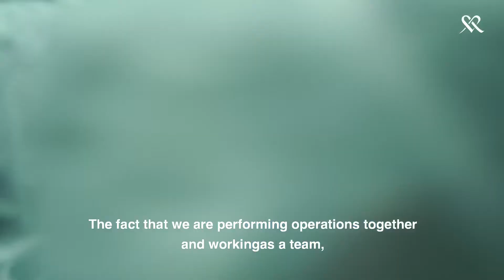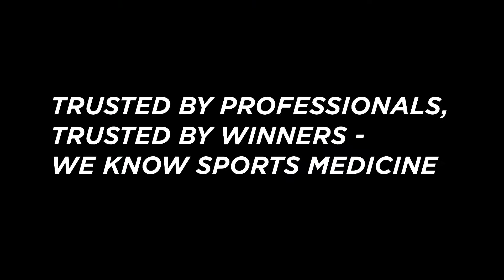Mehiläinen Neo Sports Hospital - Orthopaedic Surgeons Sakari Orava and Lasse Lempainen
Mehiläinen Sports Clinic´s Professor Sakari Orava is one of the most famous sports medicine surgeons in the world. He has operated on heads of state and top athletes and served as Chief Physician to the Finnish Olympic team in the years 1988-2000. Dr Lempainen specialises in the treatment of knee, ankle, muscle and tendon injuries.  His sports background is an advantage, as it helps him to understand the changes that injuries can cause in an athlete’s life and career.